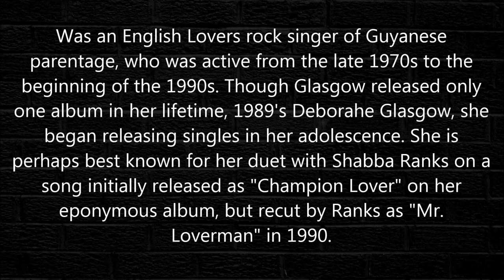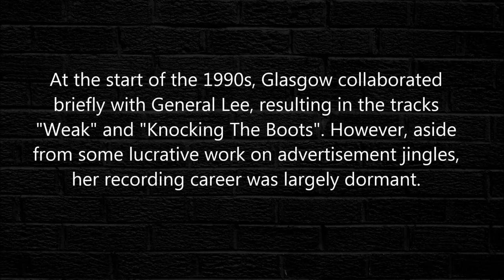Deborahe Glasgow - Knight In Shining Armour 1987 [HQ]